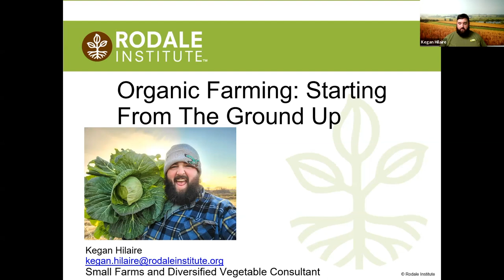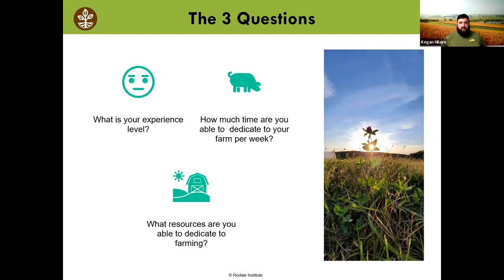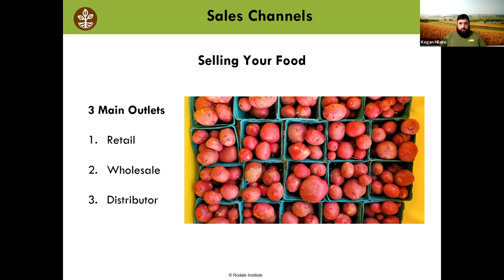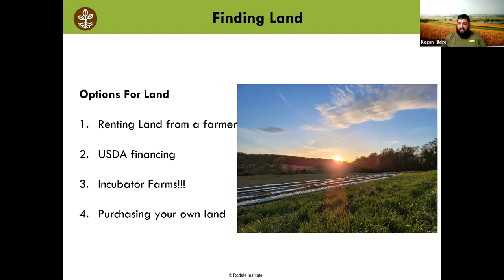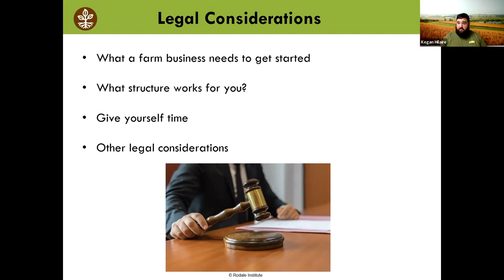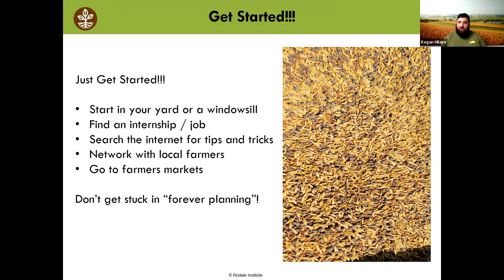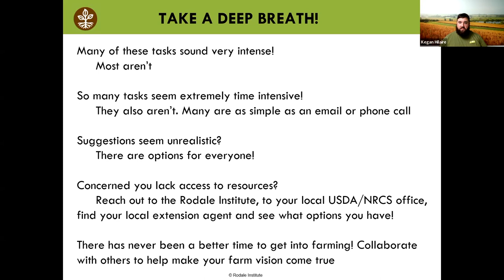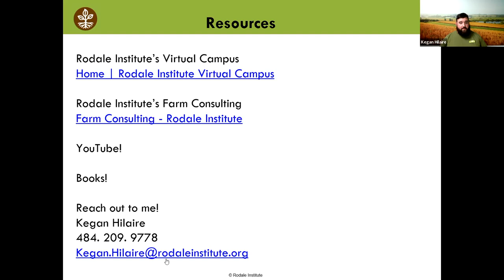Webinar: Organic Farming—Starting From the Ground Up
Are you interested in starting a small farm operation but don’t know where to begin? Join Small and Diversified Farms Consultant, Kegan Hilaire, to discuss how to get started without farm experience, how to decide “what to grow”, understand where to look for funding opportunities, use Rodale Institute’s consulting services, and start mapping out your organic farm.